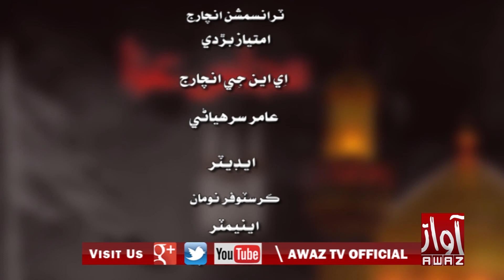MAJLIS E AZA EP 01 18 09 2018